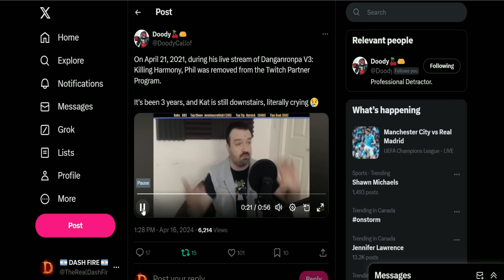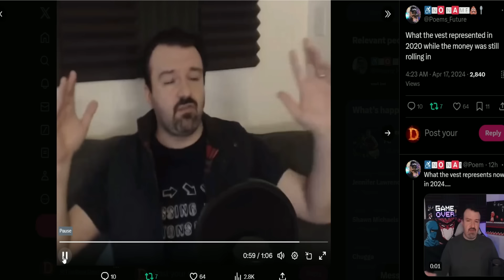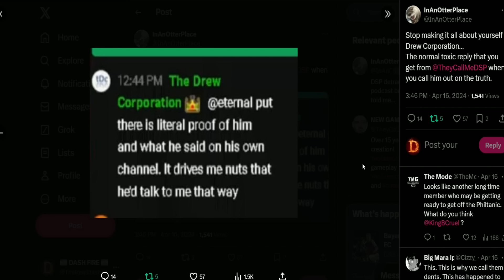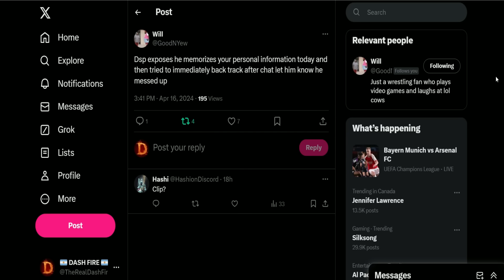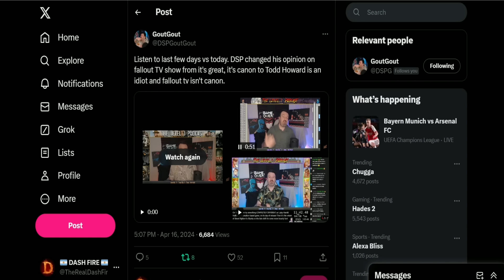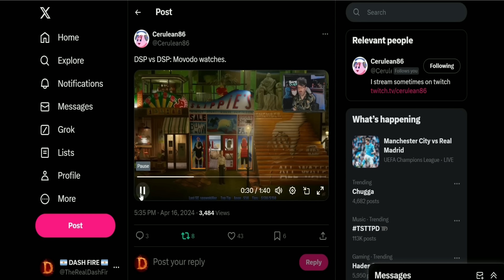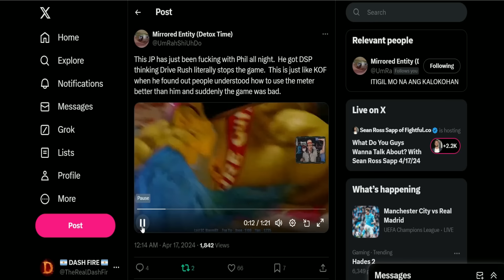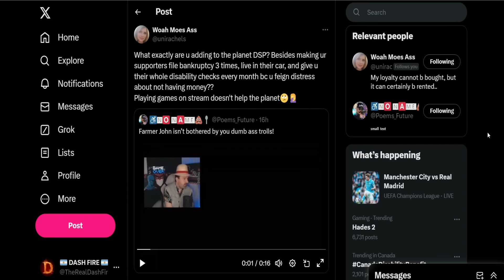DSP Admits Sees PayPal Info - Not a Dress Up Stream - 1MM No Shows Stream